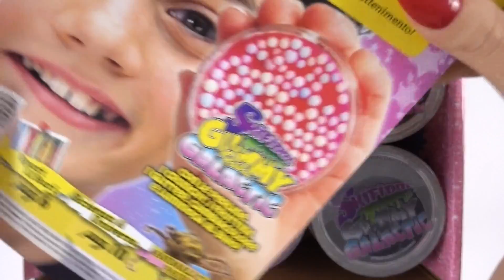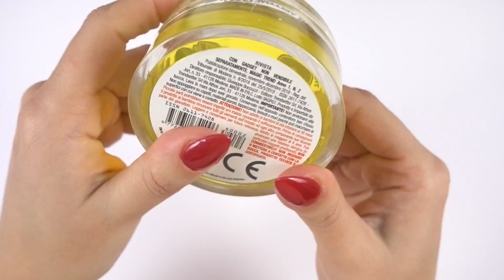NUOVA Skifidol GUMMY PASTA GALACTIC! Con PERLE, GLITTER e CRUNCHY!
Ciao Dolci Unicorni! Apriamo la nuova Skifidol GUMMY PASTA GALACTIC! 18 colori e profumazioni con Perle, Glitter, Fruttini e Crunchy! Come saranno??